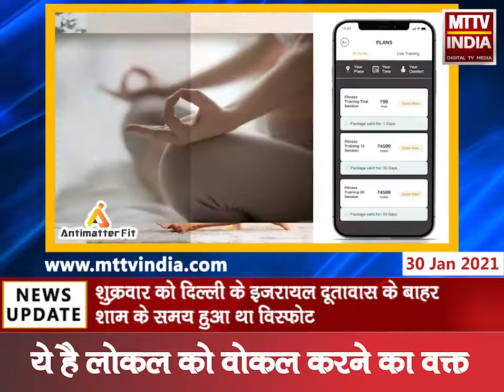Ajmer | इजरायल दूतावास के पास ब्लास्ट के बाद पुष्कर स्थित इजरायलमंदिर में बढ़ाई सुरक्षा| MTTV INDIA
इजरायल दूतावास के पास ब्लास्ट के बाद पुष्कर स्थित इजरायल मंदिर में बढ़ाई सुरक्षा
शुक्रवार को दिल्ली के इजरायल दूतावास के बाहर शाम के समय हुआ था विस्फोट